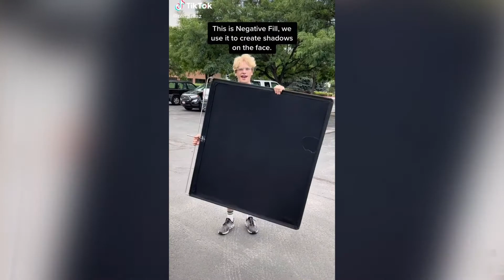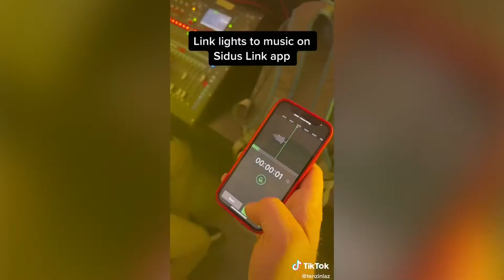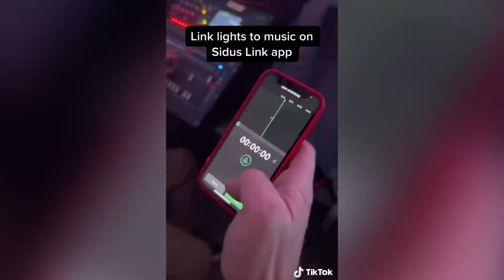That Movie is Ours Now Episode #7: Tenzin Lazerson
Who doesn't love a look behind the scenes? Today that's exactly what we'll do with Tenzin Lazerson who has amassed over 30,000 followers on Tik Tok taking people behind the scenes of the different film and commercial sets he works on as part of the lighting department, a gaffer, key grip and more! Tenzin will give us a peak into why lighting matters so much in telling a story, behind the scenes movie making secrets and a dive into some of his favorites with CODA and Mean Girls! Make sure to follow Tenzin on Tik Tok @tenzinlaz.

Social:
Lettboxd: Davidalex24

Courtesy: Paramount, Sony Pictures Movies and Shows, Lionsgate, Twentieth Century Fox, Fox, Warner Bros. Entertainment, Apple TV Plus, ABC, Comedy Central, NBC Universal, MPVA/HA/LFI, Jordan Strauss/Invision/AP, Screenaustralia.gov